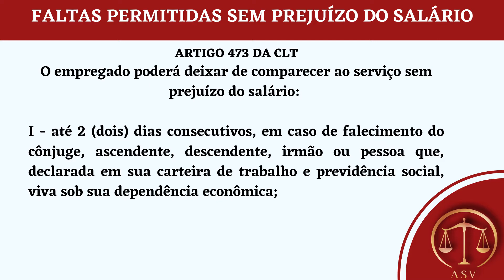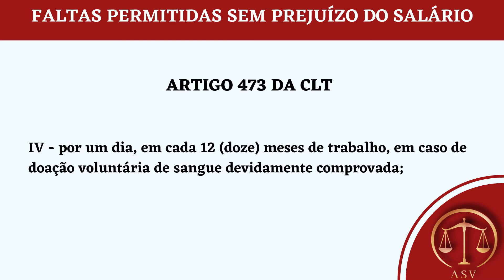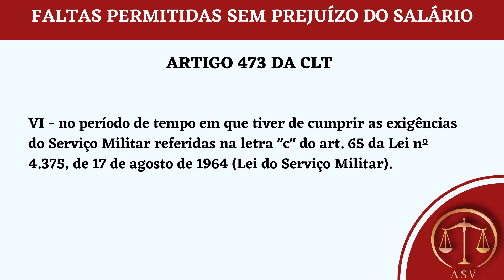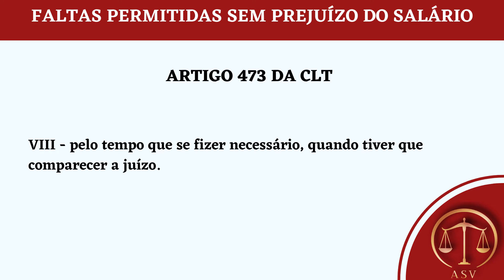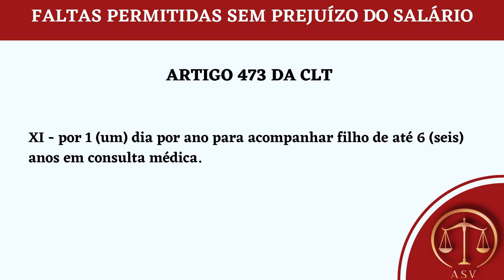Posso faltar sem ser punido??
Posso faltar sem descontar do meu salário? Saiba se existe alguma possibilidade do trabalhador faltar ao serviço e não sofrer nenhuma punição por isso.